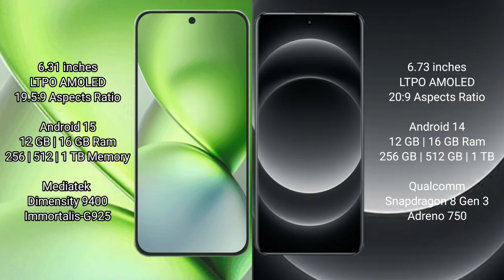Vivo X200 Pro Mini vs Xiaomi 14 Ultra Review